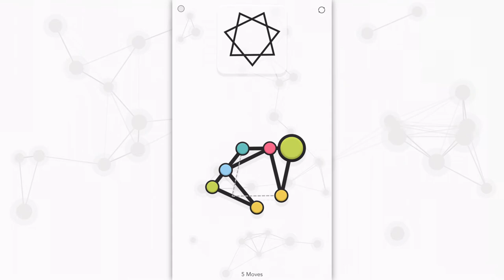noded - Trailer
A unique minimalist puzzle game